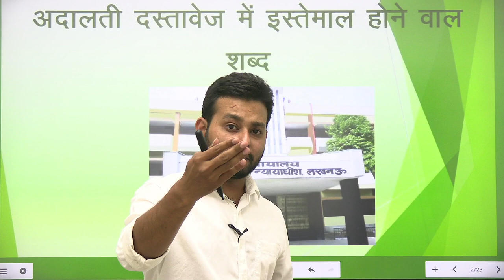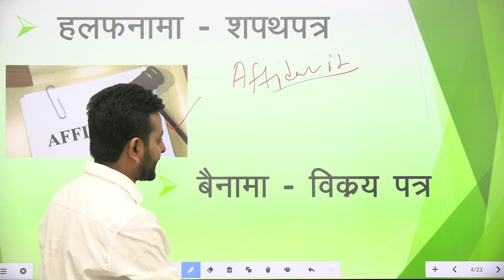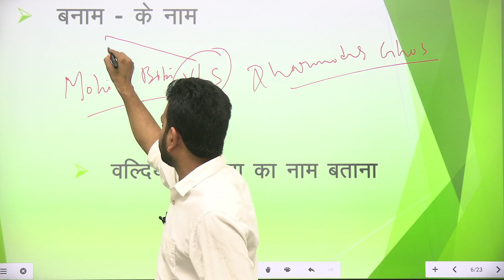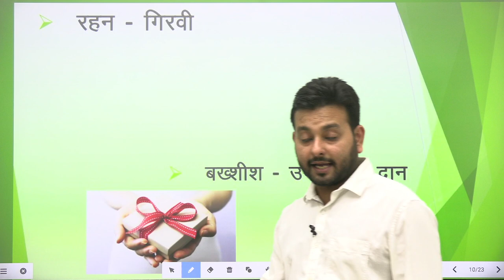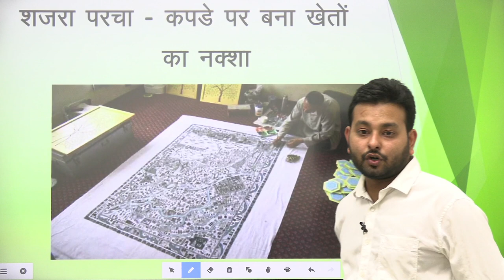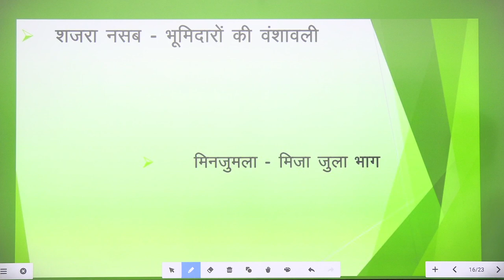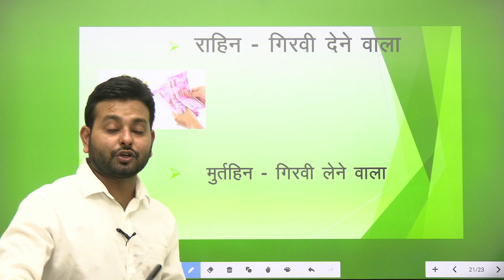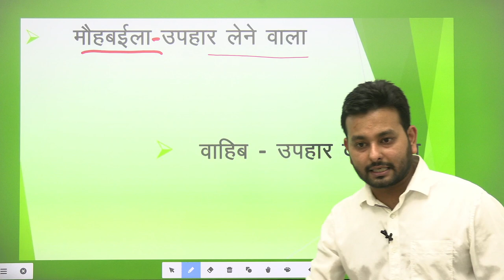Legal words | अदालती दस्तावेज में इस्तेमाल होने वाले शब्द | target 20 | judiciary | Anoop Upadhyay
| Legal Words | अदालती दस्तावेज में इस्तेमाल होने वाले शब्द || Advocate Anoop Sir

Target 20 Batch is Starting in   Jodhpur. Target-20 is a multi-faceted medium of central and state level competitive examinations, where efforts will be made to ensure the success of the students who have passed class 10th and 12th by getting all the basic preparation for the competitive examination.

They are provided many courses
Judiciary
CLAT
Law exams
Ssc chsl
Ssc GD
NDA
CDS
Patwar
Constable
Police SI
Hc ldc
Fireman
Forest guard